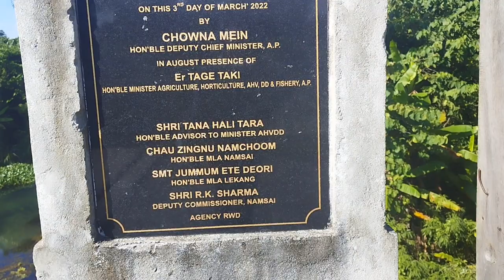BATHING ॥ Nature SWIMMING POOL ॥ MABIRA VILLAGE ॥ COME ONE AND COME ALL BATHING Here.